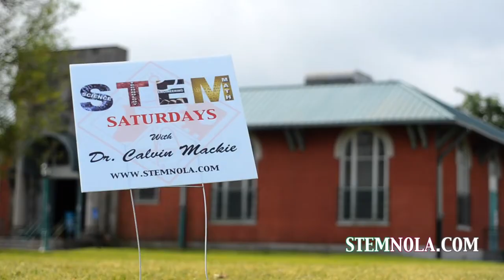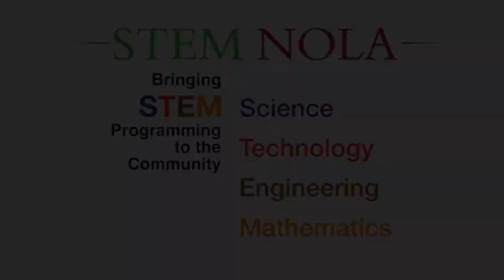STEM NOLA Promotion Video Dr Calvin Mackie part1 2